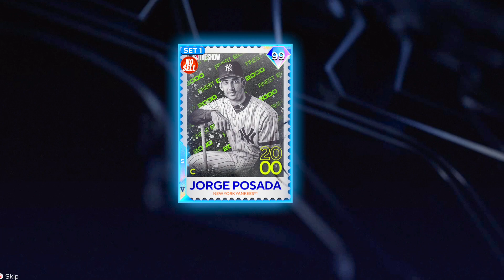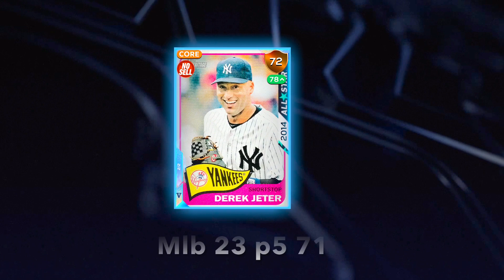Mlb the show 23 Parallel 5 51 to 93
I’m at 180 p5s 36 1/1 I have 3 parts to this is part 2 51-93 on Reddit is non copy right music but on here I have to do copy right free music not as good but ehh is what have to follow